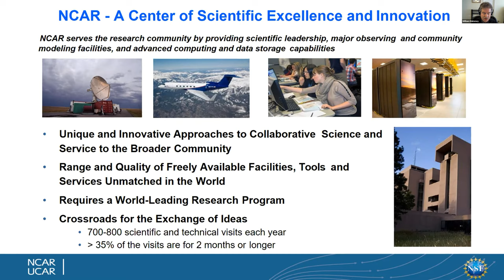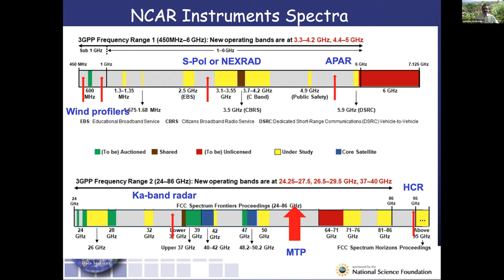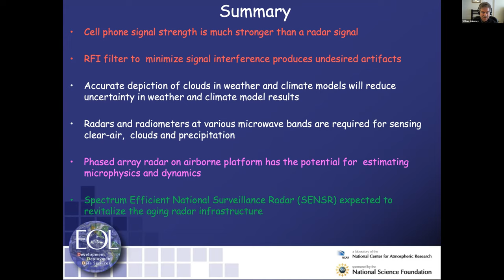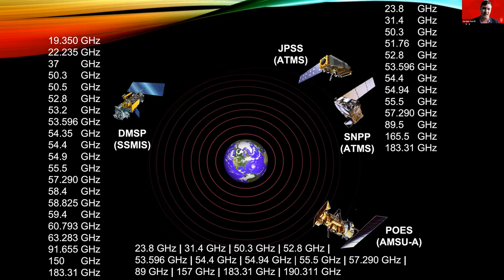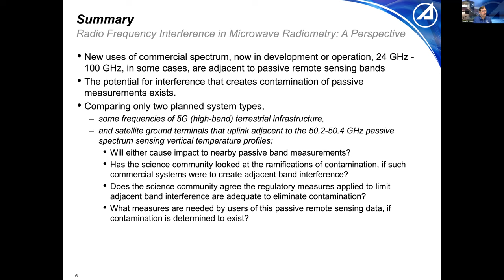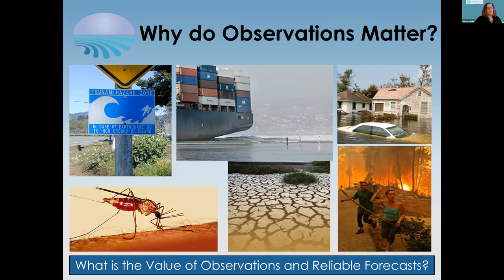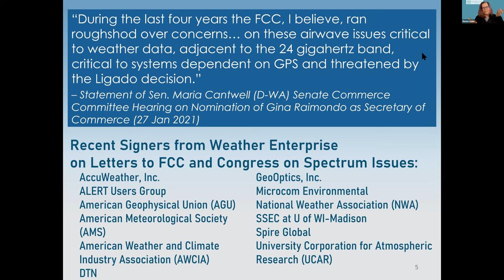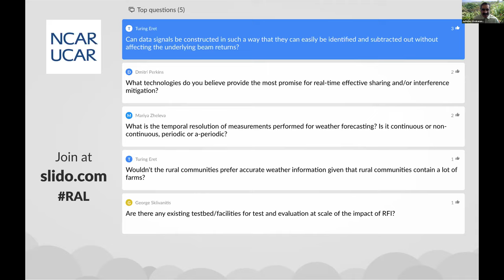NCAR Seminar | January 2021 - Radio Frequency Spectrum Usage & Interference Concerns of Wx Community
NCAR WEBINAR
Radio Frequency Spectrum Usage and Interference Concerns of the Weather Research and Operations Community

1:00 PM - 2:15 PM (EST)
11:00 AM - 12:15 PM (MST)

The meteorological community increasingly relies on remote-sensing technologies for both routine and experimental observations of weather and climate.  These activities require global access to radio frequency spectrum by radars, wind profilers, microwave radiometers, and telemetry systems, as well as satellite-based passive and active sensors. Advancements in meteorological predictions made in recent years is largely attributable to these technologies. Development of new environmental sensing technologies is of growing importance. Current and planned satellite radar systems measure clouds and precipitation important for weather forecasting and global climate change research and assessment.  A variety of other space-based and ground-based radio technologies are currently in experimental use and may require future radio spectrum allocations. Rapidly expanding communications applications make the radio frequency spectrum an extremely valuable resource, and so the frequency bands used for operational meteorology and Earth system science research are in increasing jeopardy. This webinar will highlight how radio spectrum is used for atmospheric sensing, discuss current radio frequency interference concerns, and provide updates on education and outreach activities to policy makers responsible for spectrum management.

Program

Bill Mahoney, Director, Research Applications Laboratory, NCAR
Renee Leduc - Founder & Principal, Narayan Strategy
Dr. Jordan Gerth - Physical Scientist, NOAA/NWS/Office of Observations
David Lubar – Senior Project Leader, Spectrum Management, The Aerospace Corporation
Dr. Jothiram Vivekanandan – Senior Scientist, Earth Observing Laboratory, NCAR

Question and Answer Period via Slido